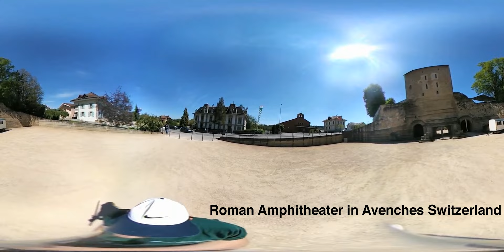360° Roman Amphitheater in Avenches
A quick walk into the amphitheater in Avenches Switzerland.